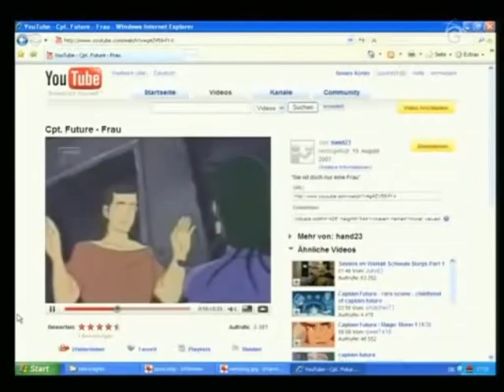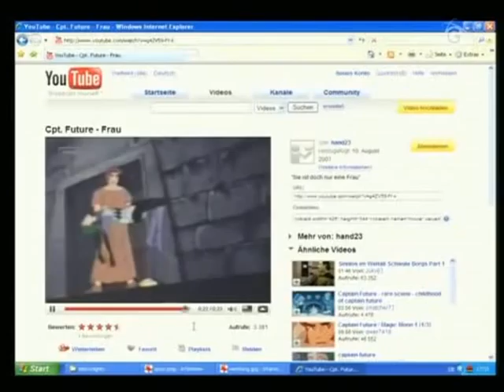Giga Late Knights 30.10.2008 Part 3